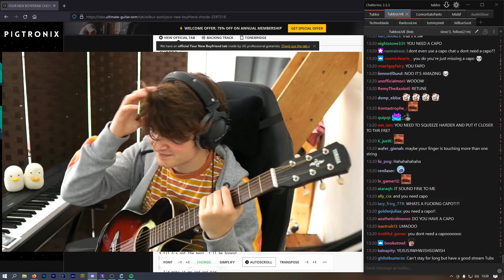learning the gutar cus i got one now :P ---- TubboLIVE ----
Follow TubboLIVE on Twitch If you are a streamer and want your clip removed please let me know on my discord or by email.